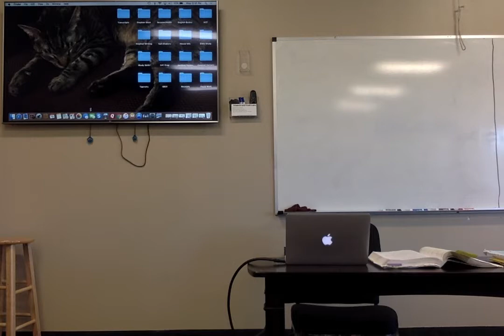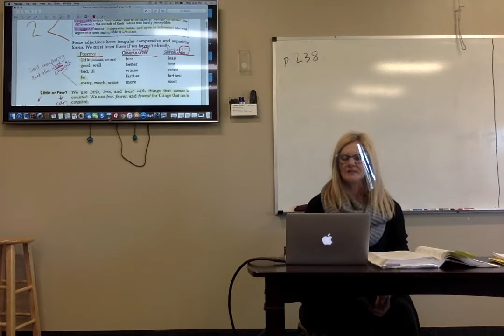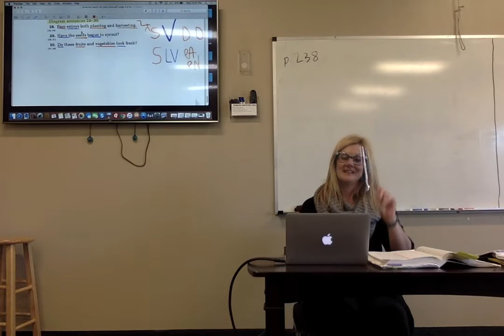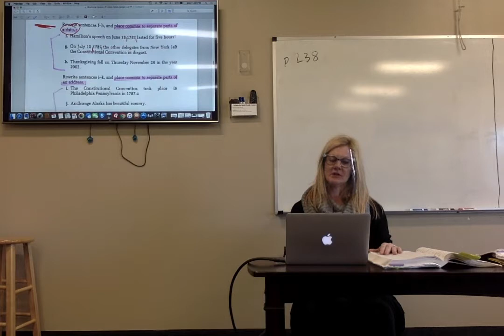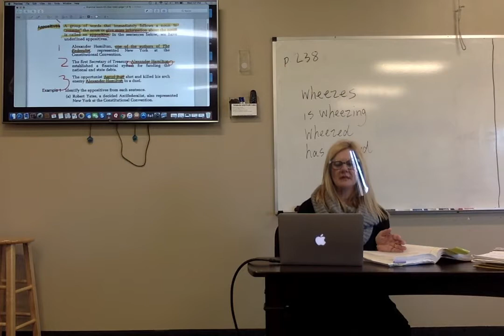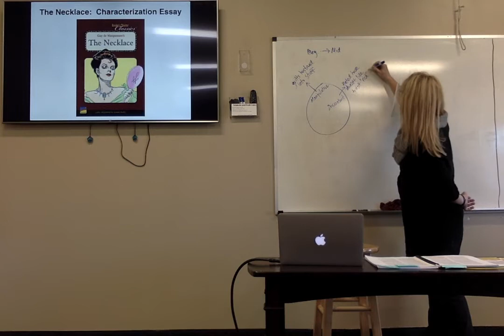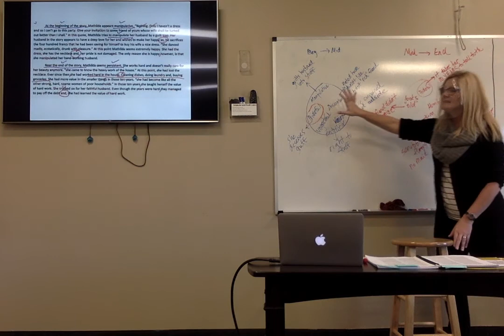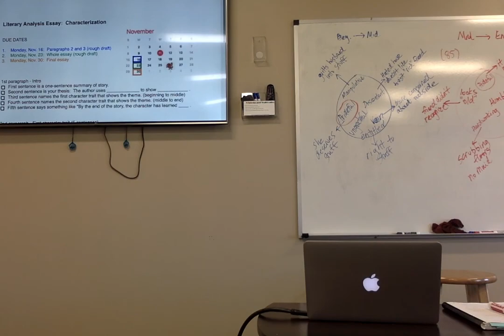Nov 18 class video